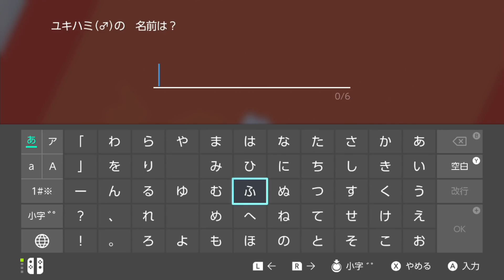【ポケモン剣盾】自称永遠の16歳ことフェアリージムリーダーポプラ戦開幕!!!彼氏のビートとお幸せに…【ソードシールド実況#9】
ポプラちゃん 体(88歳)心(16歳) 彼氏あり。